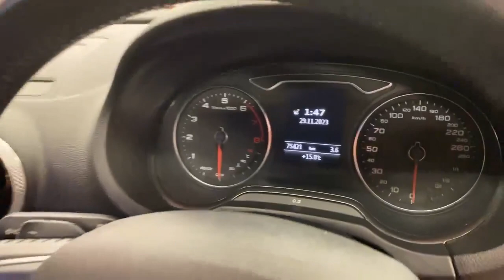2016 Audi A3 1.4 AUTO HATCHBACK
Royal Liver Business Park, Old Naas Road